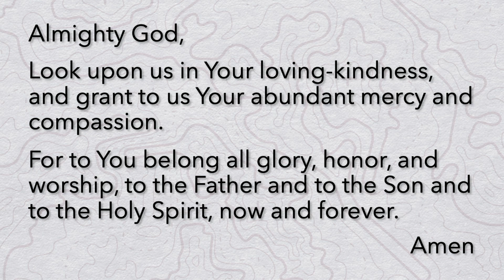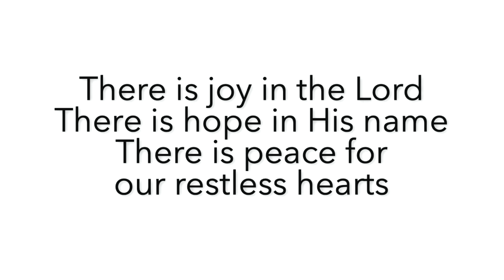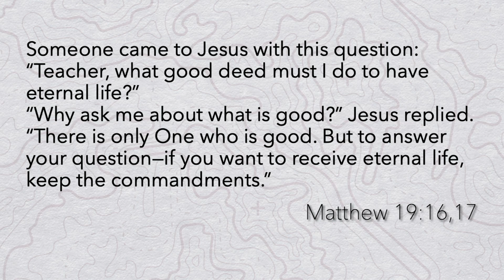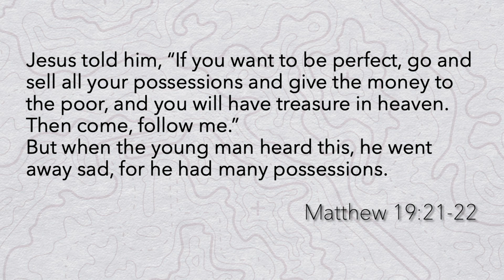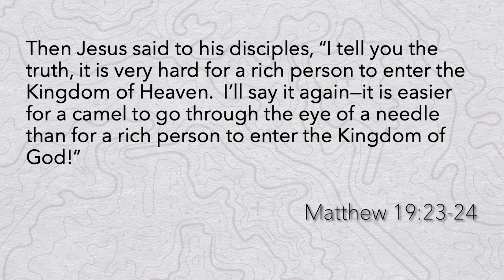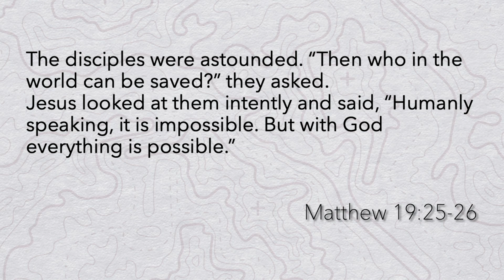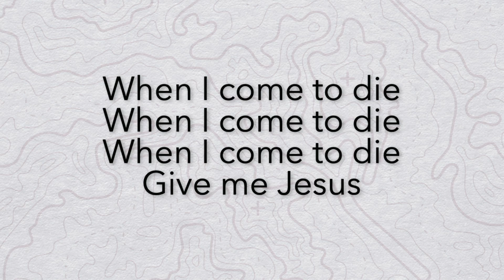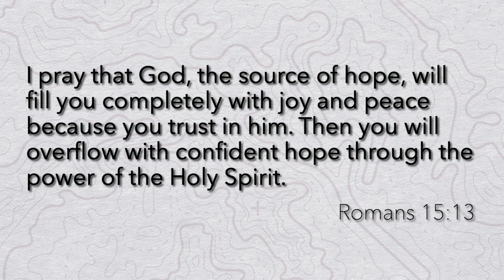Living Kingdom | June 25, 2023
We upload this recording of our service in place of the live stream which failed while streaming. We apologize for any inconvenience this may have caused.

The Impossible Demand of Jesus